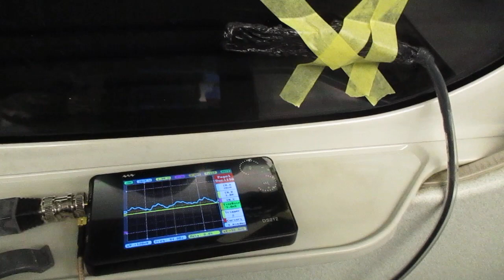超音波を利用した新幹線の振動計測実験 ultrasonic-labo